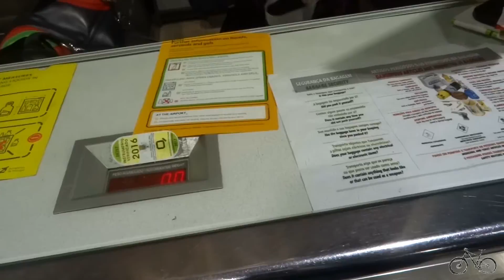Portugal Vlog #12 | Roadtrip | Abreise | MTBTravelGirl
Portugal Vlog #12
Unser Roadtrip neigt sich dem Ende zu. Es war ein schöner Urlaub und  wir hatten perfektes Wetter. An unserem letzten Tag müssen wir wieder von Porto zurück nach Lissabon fahren. Ich bedanke mich bei den Mädels für diesen tollen Urlaub :*

Gerne könnt ihr mich per Email kontaktieren falls ihr Reisetipps oder Airbnb Infos braucht oder kommentiert das Video.
Über Feedback würde ich mich auch freuen :)